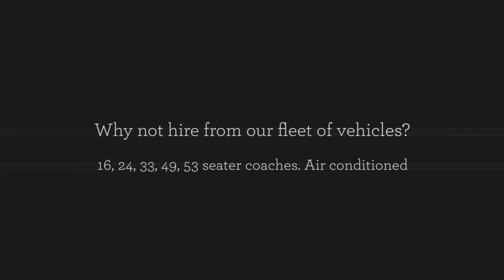Ridgways Coaches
Our Coaches are looked after in-house by our experienced coach mechanic. They are subject to a rigorous inspection every six weeks and are serviced at regular intervals. We pride ourselves on providing a reliable and efficient service so that you enjoy your travel experience.